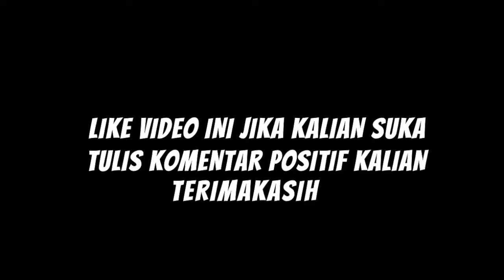Jadwal Sepak Bola Malam Ini Chelsea dan Liverpool Live Pekan 21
Jadwal Sepak Bola Malam Ini Chelsea  dan Liverpool Live Pekan 21. Jadwal liga inggris malam ini pekan 21 akan diawali laga Chelsea vs Burley, Leicester vs Leeds United, Westham vs Liverpool, dan Brighton vs Tottenham Hotspurs. Liga Inggris malam ini menjadi laga kruisal untuk Liverpool mempertahankan tren positif mereka.

Chelsea vs Burnley
Leicester vs Leeds United
West ham united vs Liverpool
Brighton vs Tottenham Hotspurs

1. Manchester City 44
2. Manchester United 41
3. Leicester City 39
4. Liverpool  37

1. M.Salah 13 gol
2. Harry Kane 12 gol
3. Son Heung Min  12 gol

Hai Bola Mania, Kami akan berusaha menyajikan Berita Bola Hari Ini atau Berita Bola Terbaru Hari Ini.Update Jadwal Bola Malam ini akan menjadi prioritas disamping Berita Bola Liga inggris. Jangan Lewatkan Jadwal Liga Inggris Malam Ini dan Jadwal Liga 1 Hari ini di Bejo Tiada Tara TV. Tidak lupa Jadwal Timnas U19 dan Jadwal Timnas Senior 2020 akan menjadi konten yang InsyaAllah akan kami sajikan.